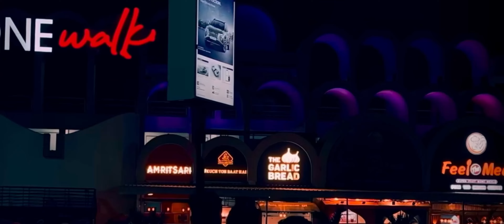【4K 】Shot on iPhone in CINEMATIC MODE